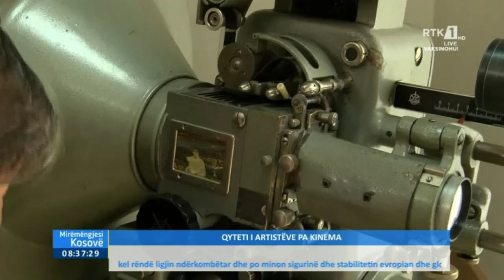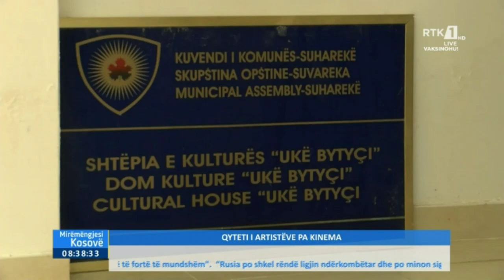Mirëmëngjesi Kosovë - Qyteti i artistëve pa kinema 24.02.2022